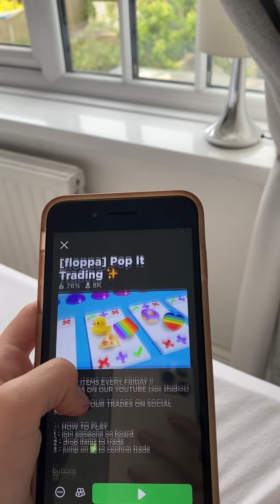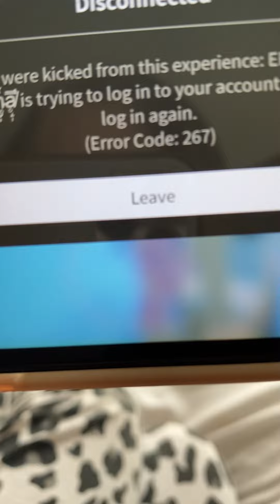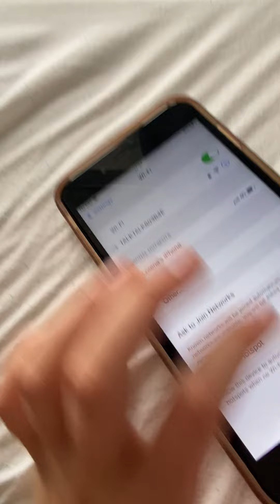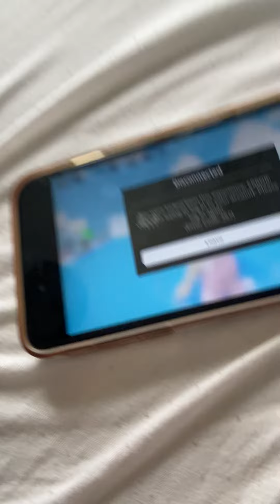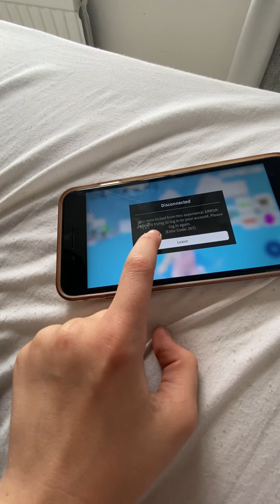25 May 2022